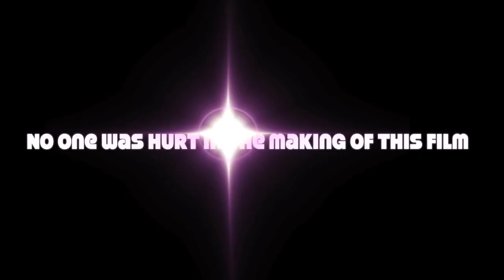Skier Sandwich Copper Mountain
Skier Sandwich Copper Mountain 2012